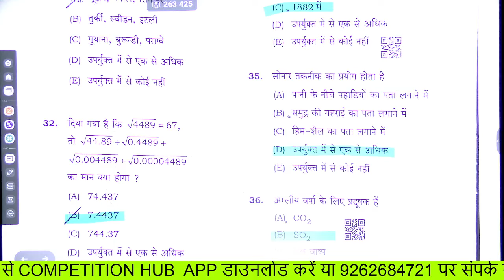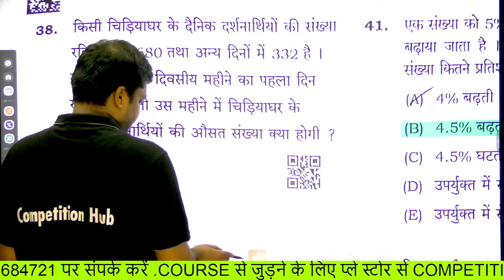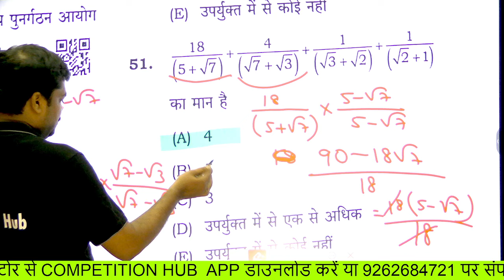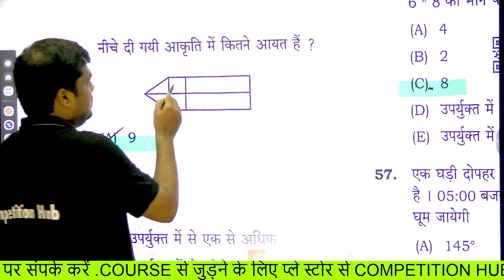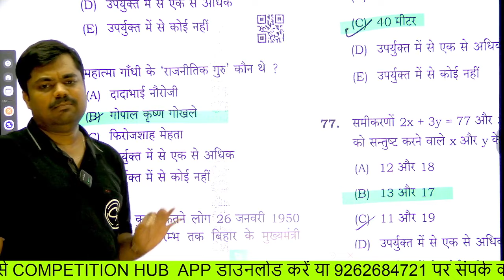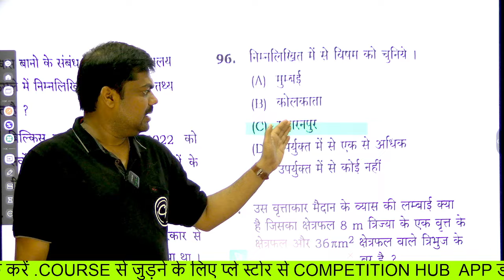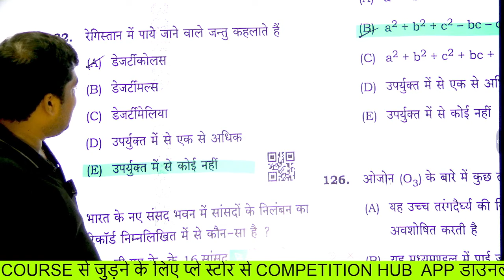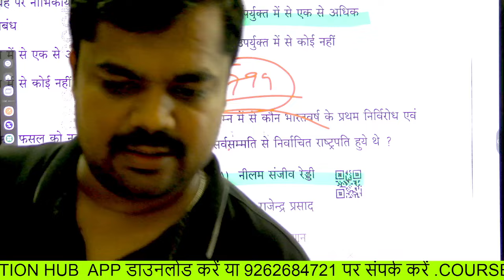BPSC TRE 1-5 QUESTION PAPER ANALYSIS AND CUTOFF